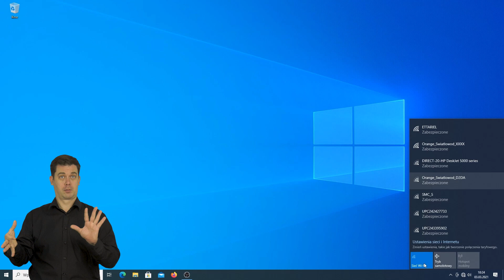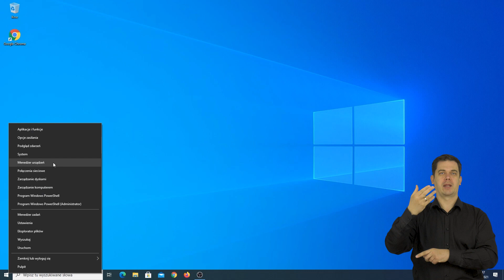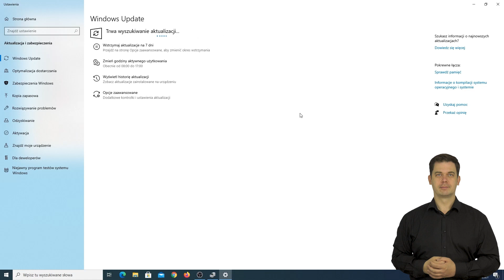💡 ORANGE EKSPERT - 👉 Funbox 6 - brak sieci Wi-Fi - PJM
Twoje urządzenia nie widzą sieci Wi-Fi z Funboxa 6? Zobacz co może być powodem i jak rozwiązać ten problem.